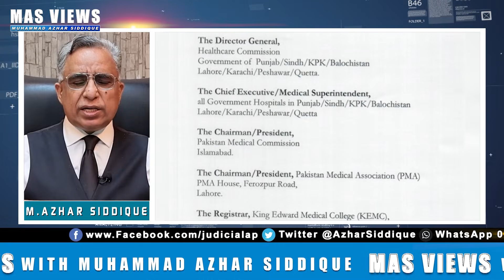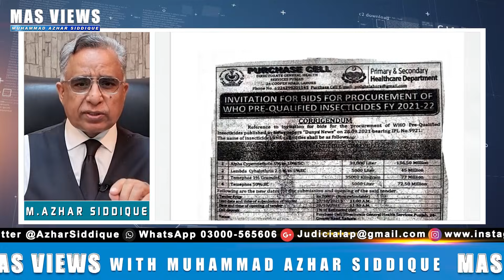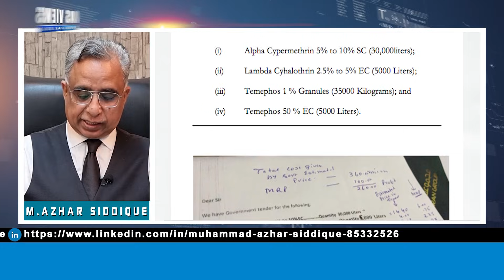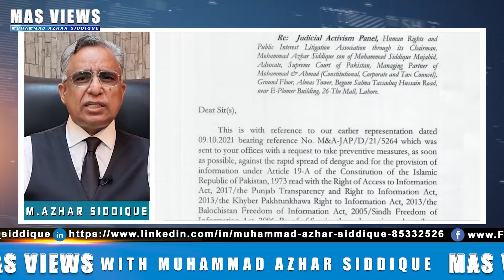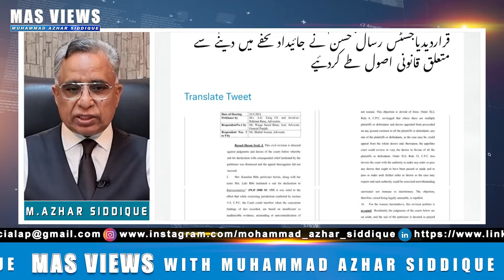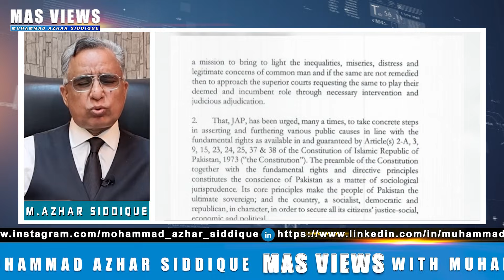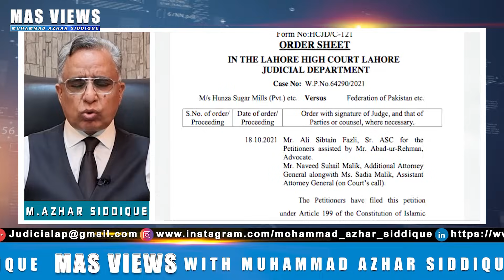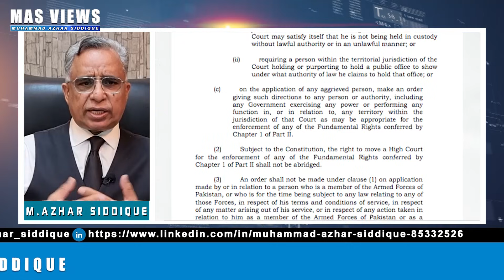Fraud On The Name Of Imran Khan [What Is Happening In Punjab? | Big News From Supreme Court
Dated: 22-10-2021